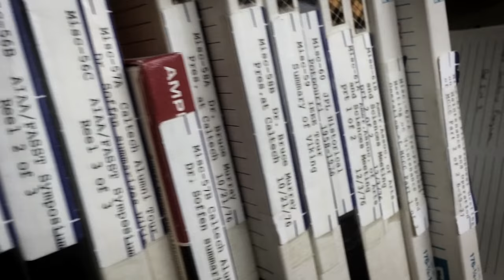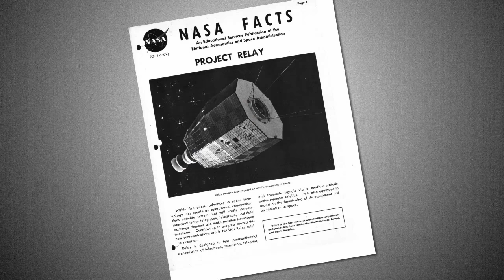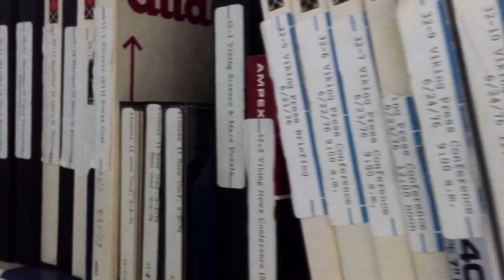Early 1960's NASA Audio Recordings Found and Digitized | Video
Audio from conversations between Jet Propulsion Laboratory team members and John Glenn, presidents Eisenhower, and Lyndon B. Johnson have be unearthed. The conversations were about America's first communications satellites.

Credit: NASA/JPL-Caltech